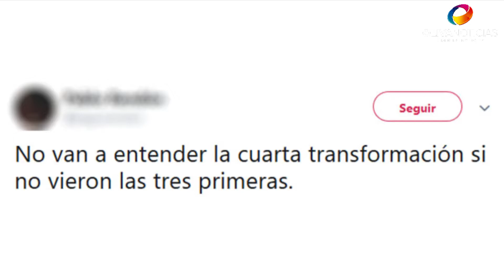LaVaca de la semana en OlivaNoticias Donde todos le entramos...